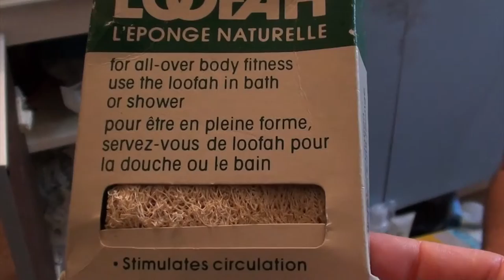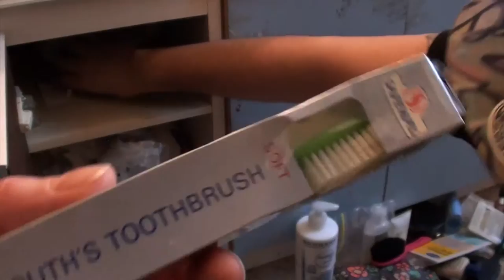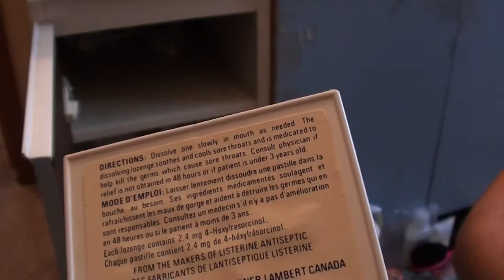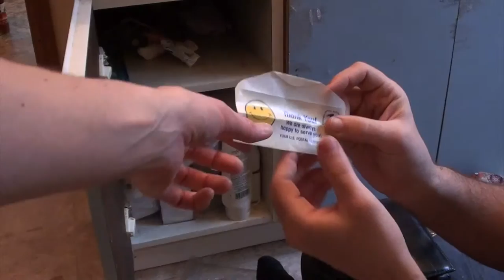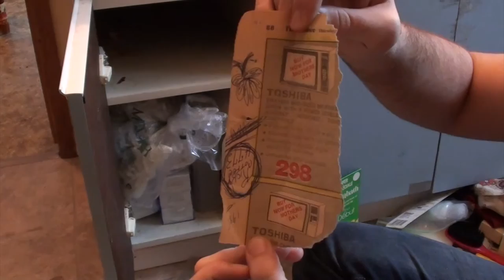Bathroom Cabinet Time Capsule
I rented a little old house in East Vancouver.  Upon moving in I started to uncover things left behind. Here's part one of what I found on the bathroom.